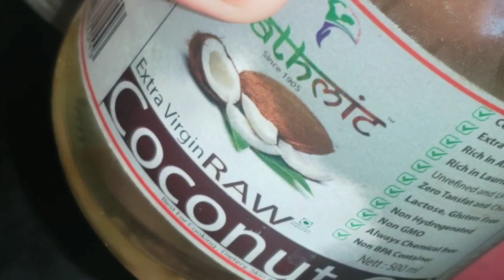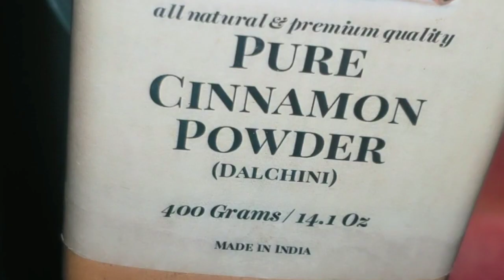एक चुटकी ये डाल के पीले पूरे शरीर की चर्बी निकल जाएगी मोटापा एकदम खत्म हो जाएगा | weightloss 💋🙈💋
Branded Beauty Product You Should buy From Amazon / मेरे खुद के लिए Select Product आपके लिए ❤️🔥 in Budget 100 rs Only 👇👇👇

Chandan Powder

Khadi Scrub

Lotous Sindoor

Buy Shampoo From Below Link

Pink Shampoo for long hair

For Dandruff free Hair

For Dry Hair

For Grey Hair

For Children safe Shampoo

Note/Disclaimer👉👉 - Everyone have different body type so on someone it will work better and on someone it may not work so always be positive and hope for best results . I am not a professional or specialist so it's totally on you to use it or not. I never force you to use it or to  buy it | always concern with Doctor or specialist before using any medicines, product I show or Homemade remedies.

2021 में बाल तेजी से लंबे करे
बनाए प्याज का तेल आसान तरीके से
सफ़ेद बालों को काला बनाए
गर्मियों में बालों को तेजी से लंबा करे
How to do Insurance
घर बैठे पैसे कैसे कमाए

NOTE - We are not speclist or professional have any query or problems please concern with DOCTOR or specialist of that particular thing before using it